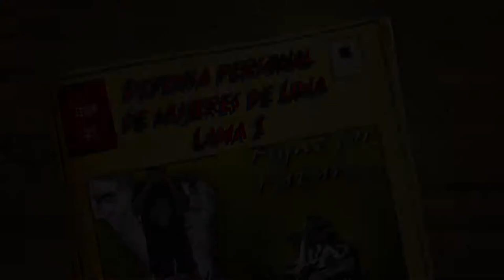Escuela de Artes Marciales (Lima Lama IPMAO) defensa mujeres 2